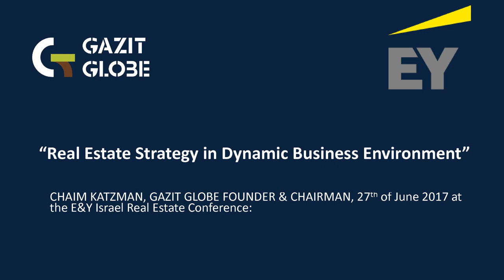Gazit Globe - Real Estate Strategy in Dynamic Business Environment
Chaim Katzman, Gazit Globe Founder & Chairman, 27th of June 2017 at the E&Y Israel Real Estate Conference.